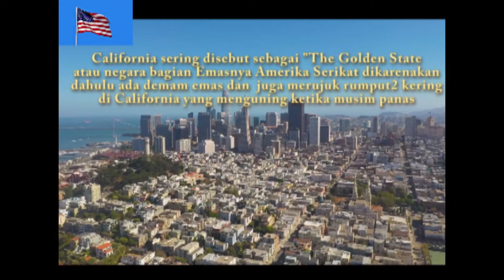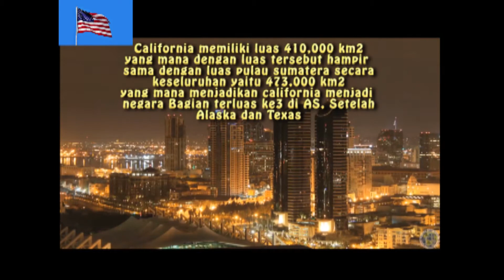California Mengenal lebih dekat Negara bagian California, negara bagian Emasnya Amerika Serikat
Suka Nonton Film2 Hollywood ga? kalo kalian pecinta Film2 Hollywood sudah pasti tidak asing dengan negara bagian California. California adalah sebuah negara bagian penting di Amerika Serikat, kalau di Indonesia kita menyebutnya Provinsi. Dalam video kali ini saya akan membahas tentang negara bagian yang terkenal dengan produksi filmnya tersebut supaya kita lebih memahami geografi dan struktur dari negara Amerika Serikat. Selamat Menonton dan sehat selalu.